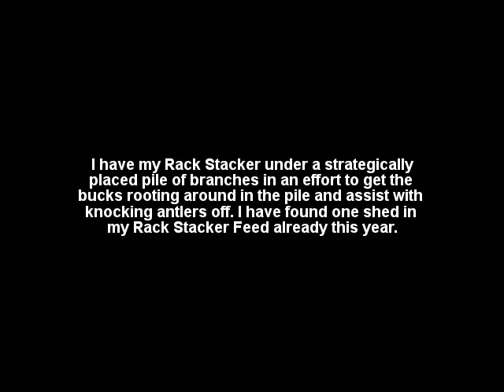Young Eight Point Bullies Raccoon Off Rack Stacker